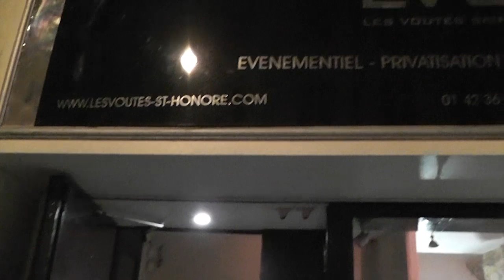Manzel Flowa Love music # 2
Deuxième étape du voyage commencé mi-juillet avec Manzel Flowa, ce 1er octobre la demoiselle nous a de nouveau embarqué dans son univers musical.
Un concert acoustique aux Voûtes Saint-Honoré, où Hélium, Mighty Kalimba et Freepon étaient ses invités et nous ont bercés par leurs mélodies et leurs textes.
Une jolie soirée, intimiste et pleines d'émotions avec Mister Léo à la guitare, Kenddy à la basse et Aurélie aux choeurs.